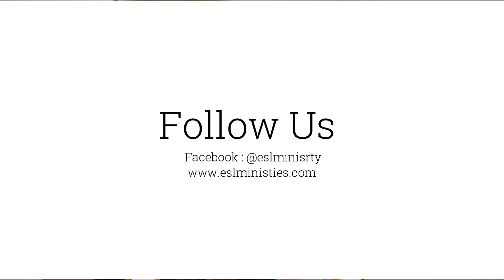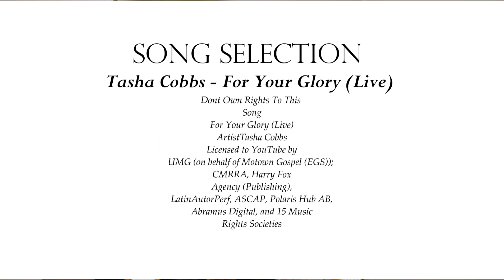Devil Can't Touch U